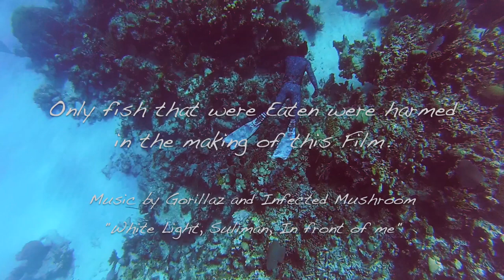Shark Week Spearfishing in the Exumas HD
Seemed like Shark Week during Another Adventure off the Exumas. Thanks to The kindred Spirit and to the Duffs. Snorkeling and Spear Fishing in caves and coral reefs in the British West Indies.
Filmed with a GoPro Silver 1080i 30fps with a 100m Waterproof Housing.